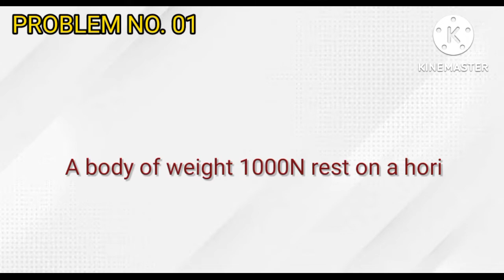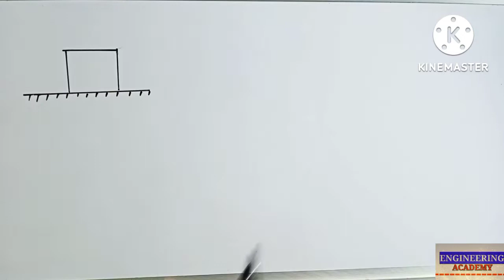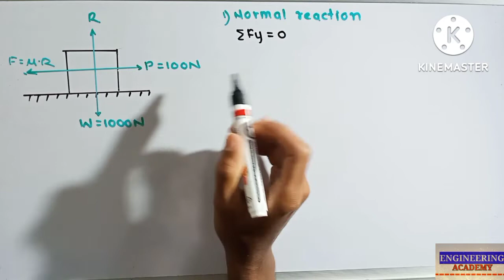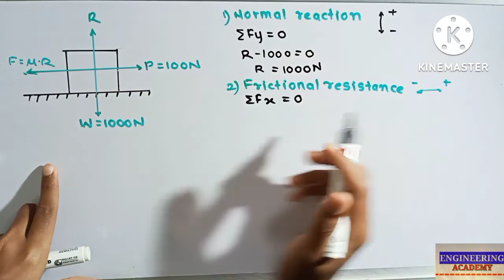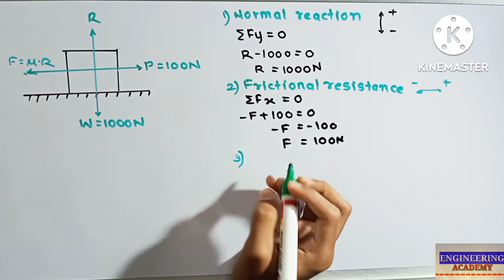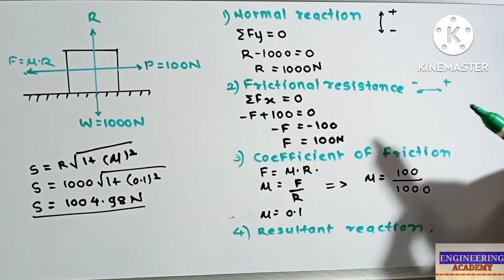Friction Solved Problems In Applied Mechanics Lecture No. 01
In this Video, I have explained how to Solve the Problems related to the topic friction.